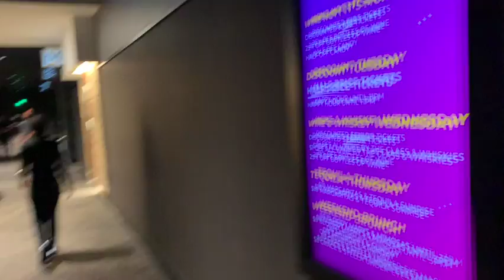STOP BEING AFRAID TO LOVE & PAMPER YOURSELF - SEE WHAT SHE DID!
So many people do not feel comfortable going out and doing things on their own. Do not get me wrong, there are many people who do. I know my daughter doesn't like being alone and I told her she needs to love her own company sometimes...LOL. Personally, I can entertain myself and I'm hella funny so.

But seriously, sometimes one should take a step back and show yourself grace, forgiveness and love.  I dare you...continue to or learn to love YOU.